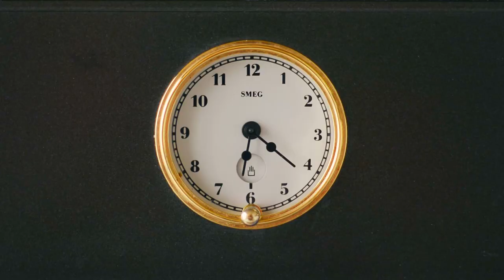Villa Titina in Theologos - Malesina, Greece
Lenses used:
Tokina 11-16mm f2.8 DX I
Nikkor Micro 55mm f2.8
Nikkor 85mm f2.0
Nikon 100mm f2.8 Series E